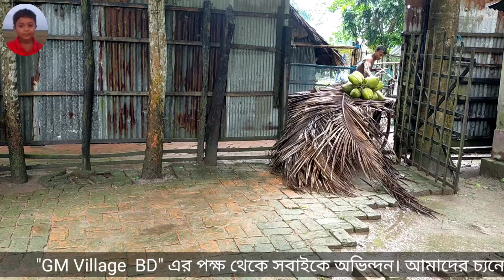Coconuts are being planted from coconut trees.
Coconuts are being planted from coconut trees. Bangladesh Village Life I tried to show the simple lifestyle of the villagers of Bangladesh.

Keep "SHARING", "LIKE" And "COMMENT" Or Share With Your Friend About Our Videos Know About Life Time. We Love You All.

Notice:- All Of Our Videos Are Owned By Our Channel.